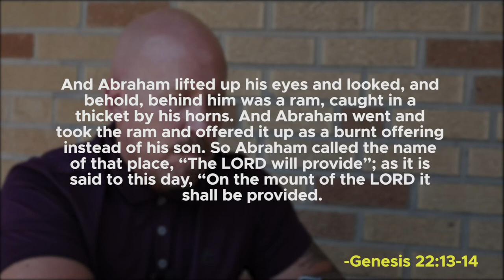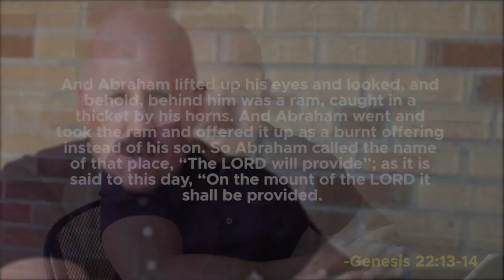Taste & See: Lamb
Find out what lamb has to do with sacrifice and celebration

If you would like to financially support Graceway, thank you!